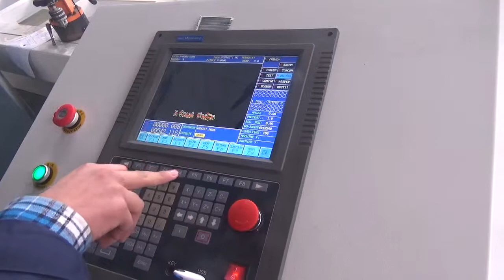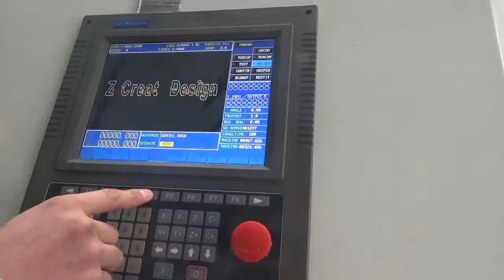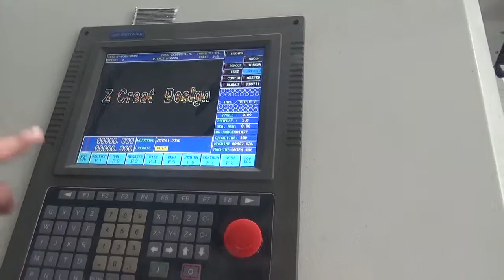omni cnc plasma operation video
Director: Albert Liu